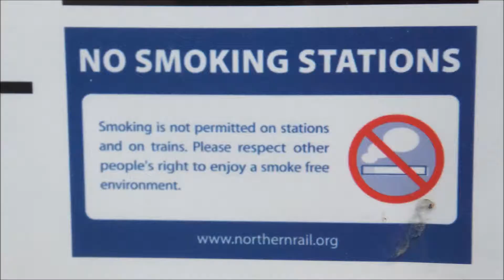PENDOLINO AT SPEED , EUXTON STATION. LANCS. UK.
UK TRANSPORT COMMUNICATION, PLACES OF INTEREST
presents ;